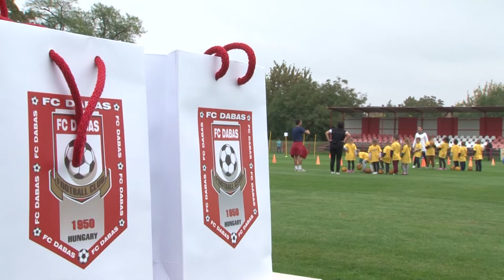OviFoci az FC Dabas sporttelepén